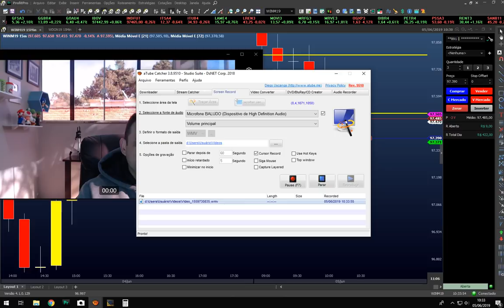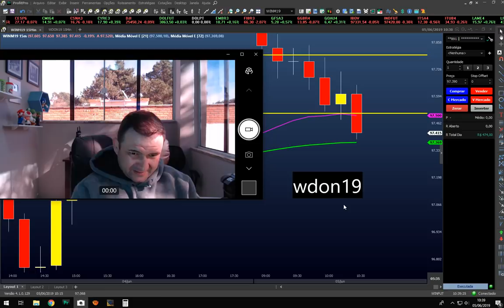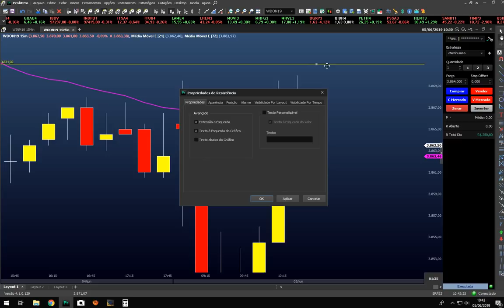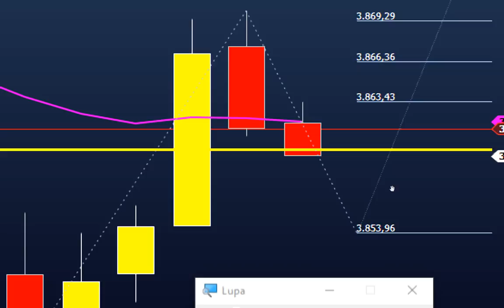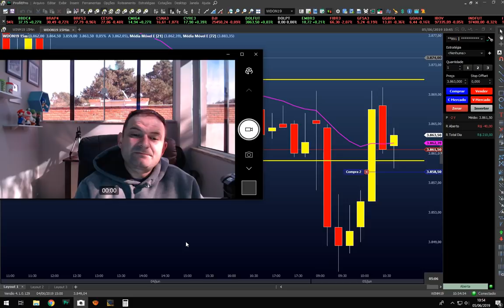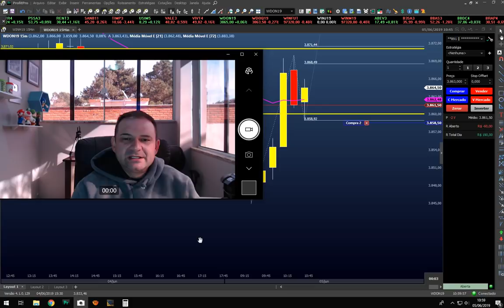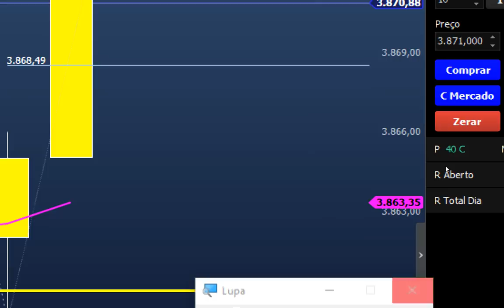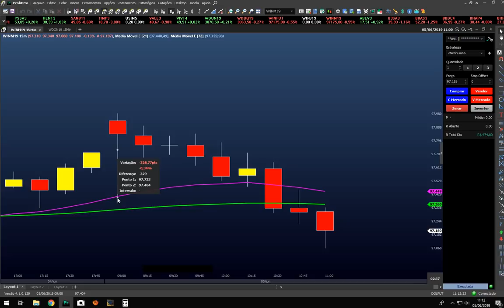Aprenda Operar Mini Dólar na Prática (ao Vivo)